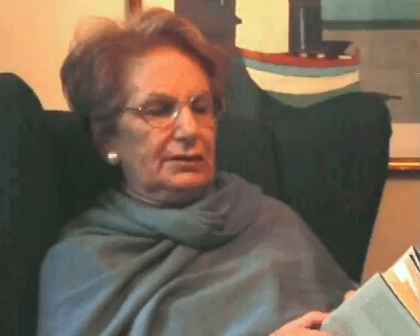Liliana Segre e Zdena Berger: vita nel lager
Liliana Segre commenta il racconto di Zdena Berger sulla vita nel campo di concentramento, così come è narrata in Raccontami un altro mattino